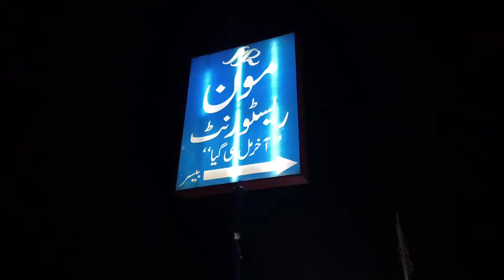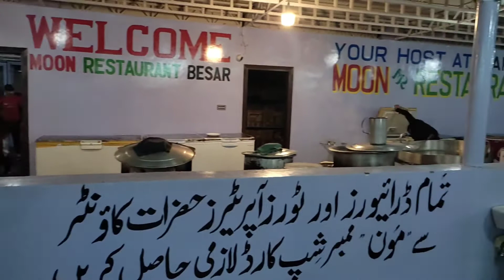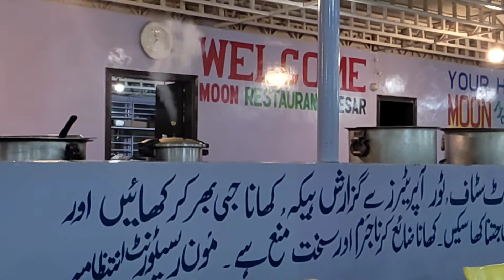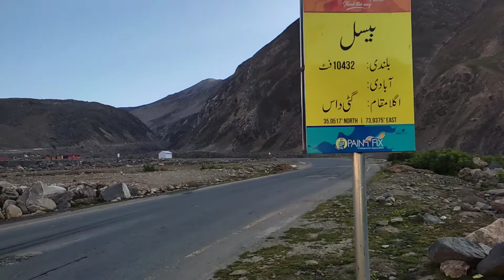mountain foods | Paidal tour to China border | village food secrets | beautiful Pakistan | travel